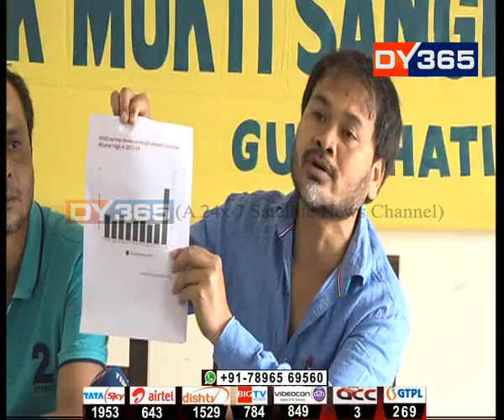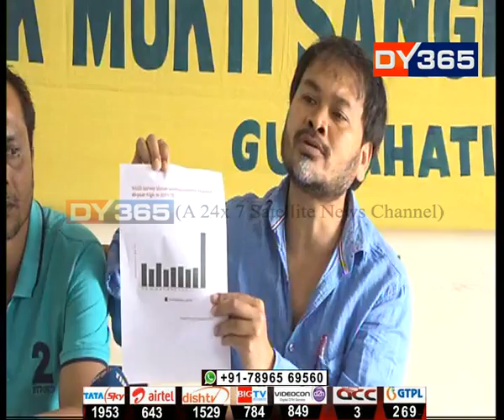নিবনুৱা সৃষ্টিৰে দেশত অভিলেখ ৰচিছে নৰেন্দ্ৰ মোদী চৰকাৰে || Akhil Gogoi, Job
নিবনুৱা সৃষ্টিৰে দেশত অভিলেখ ৰচিছে নৰেন্দ্ৰ মোদী চৰকাৰে। ক্ষমতালৈ অহাৰ পূৰ্বে বছৰি ২ কোটিকৈ নিবনুৱা সংস্থাপনৰ আশ্বাস আজি ফুটুকাৰ ফেনত পৰিণত হ’ল। দেশলৈ ঘূৰি নাহিল ভাল দিন। আজি আকৌ এবাৰ বিজেপিৰ বিৰুদ্ধে বহুকেইটা গুৰুতৰ অভিযোগ তুলি সংবাদমেলত সৰৱ হৈ পৰিল কৃষক মুক্তিৰ নেতা অখিল গগৈ।

Watch to know more: